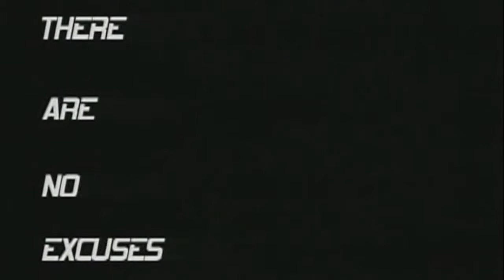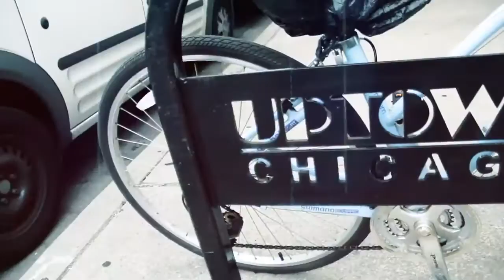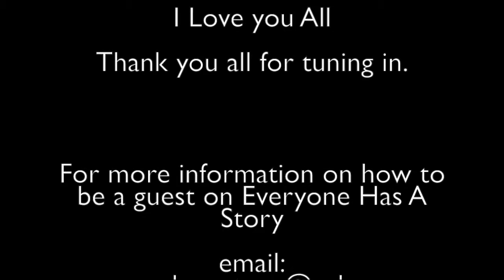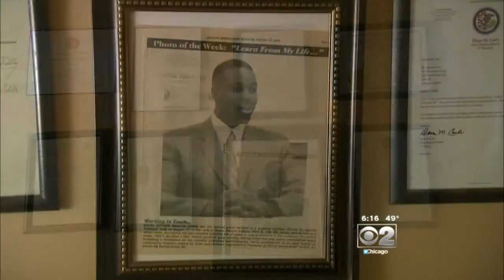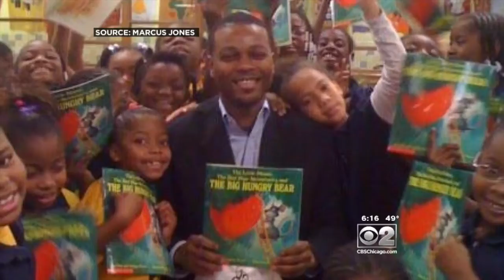"Everyone Has A Story", Tv Talk Show, produced by Marcus Jones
Guest Host Herb Howard Interview Paul Vallas (2018, Mayoral Candidate)